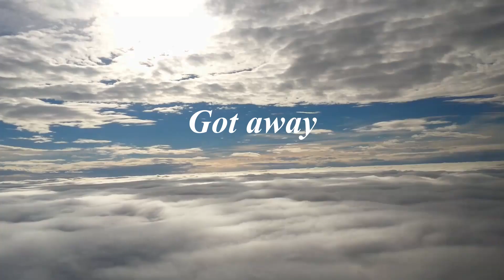[Free] JAZZ TYPE BEAT -got away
dope mellow vibes to write to or catch a vibe enjoy Please don't forget to smash that sub button & comment below If yall are interested in saving some money with distrokid here is a coupon it helps me out a little when you join.